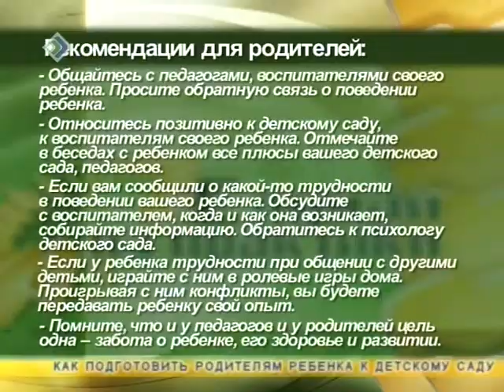Случай из практики 31 01 2013 часть 2